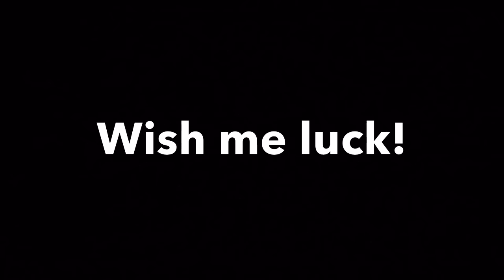Beat #162! (AGT Audition Beat)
(*AGT= Americas Got Talent*) This is the beat I'm doing in NYC on November 14th for my AGT audition. No matter how many times i will fail to make it, I won't give up. I'll keep auditioning as many times as i have to until i get in and imma do it better and better each time, but my goal is to make it as soon as possible. One day.. Just one day. Keep that in mind :)